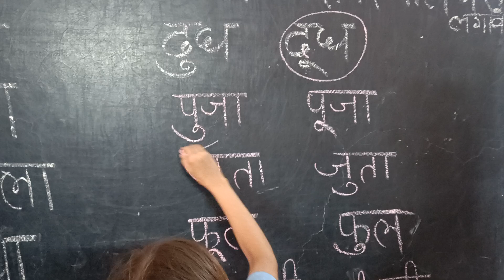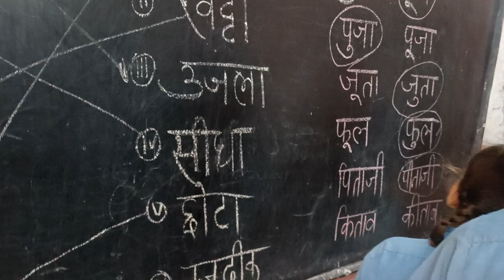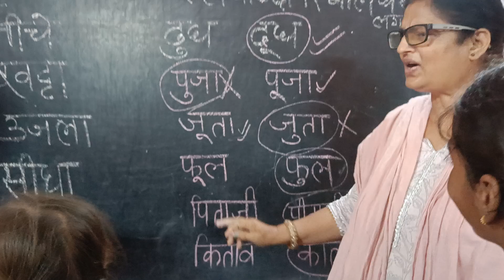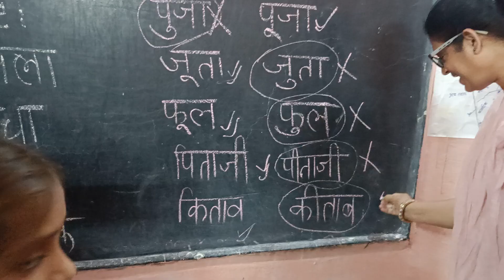September 13, 2024मिशन दक्ष की कक्षा में सही शब्दों पर गोल घेरे लगाते। पर्दा